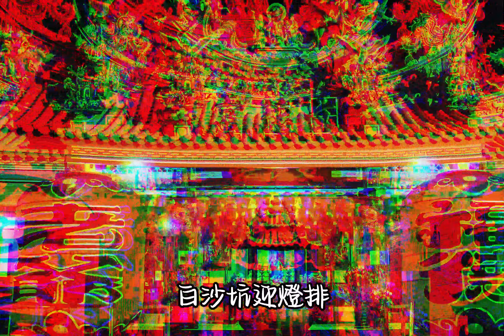▍［白沙坑文德宮 ］無二樂團-羅伊森 x 麻琴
全國唯一官封之土地公，香火鼎盛。而「燈排」的由來，緣起相傳清朝道光年間，開台翰林曾維楨隨道光皇帝遊天街，觀賞花燈，曾翰林見景傷情，感於如此盛景家鄉之母親年邁卻無福觀賞，欲辭官還鄉奉養父母晚年，道光皇帝為嘉慰曾翰林之孝行，旨賜白沙坑翰林官神所在（即福德正神）為中心，每年元宵節仿照京城「迎花燈」，相沿至今。

詞｜李泳昌
曲｜羅伊森
編曲｜劉傑洛 Ziro
配唱｜梁閔森 Min Sen Liang
和聲編寫 ｜ 梁閔森 Min Sen Liang    劉傑洛 Ziro
和聲 ｜ 麻琴 、伊森
混音｜梁閔森 Min Sen Liang
錄音室｜海波浪製作
混音錄音室｜海波浪製作